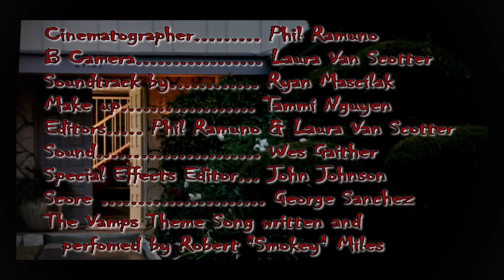Hurt So Good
Vampire mom, Beverly, tries to get over her fear of biting humans with the help of daughter Kate and Grandma Emma.  And the new vampire is evil.